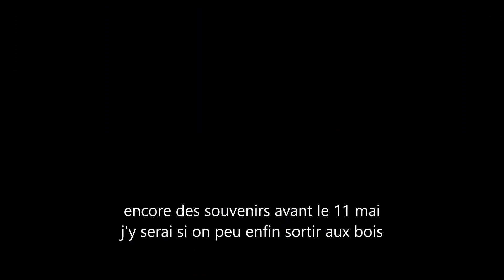retro de beaux souvenirs de nos morilles